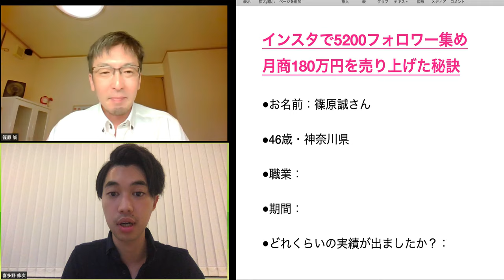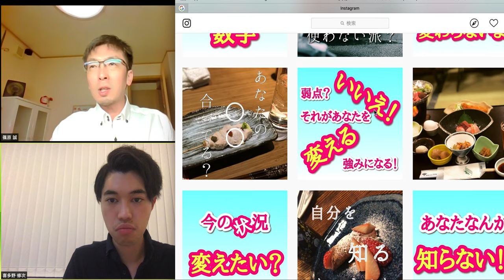SNSコンサルタントが5200フォロワーで180万円売り上げた秘訣【喜多野修次】